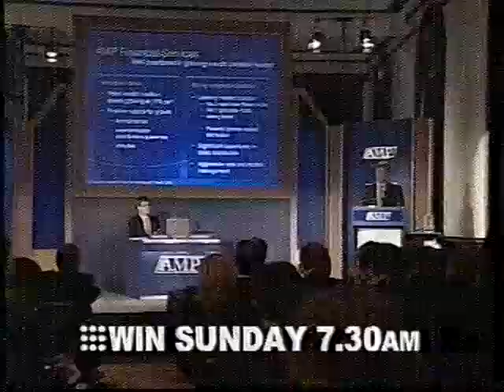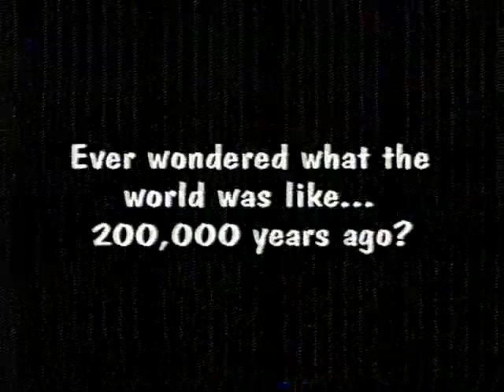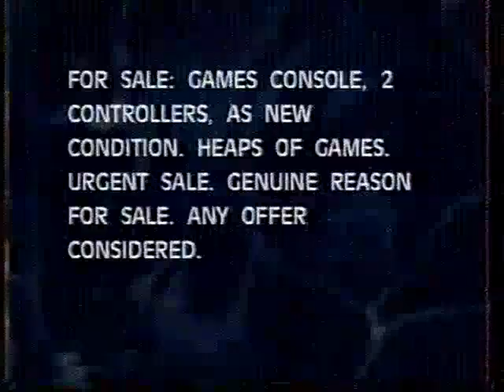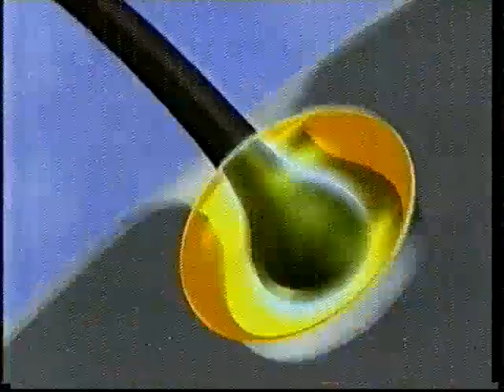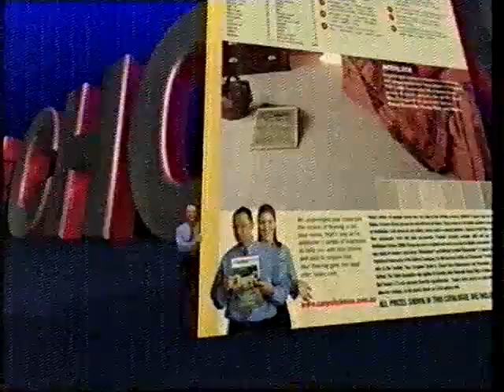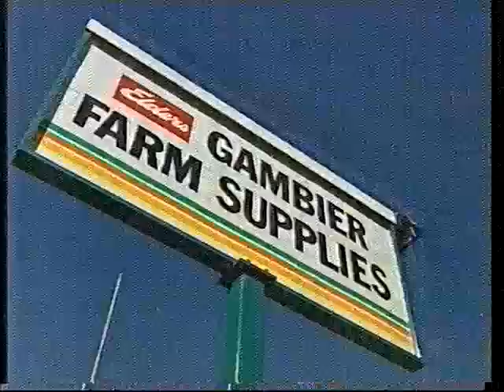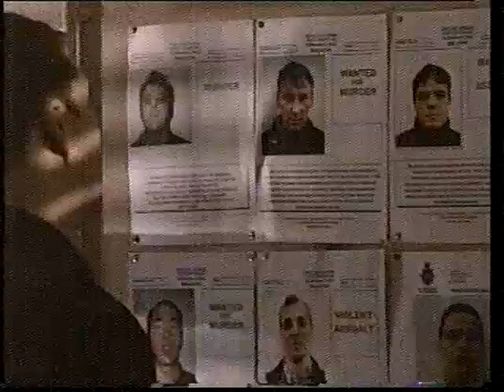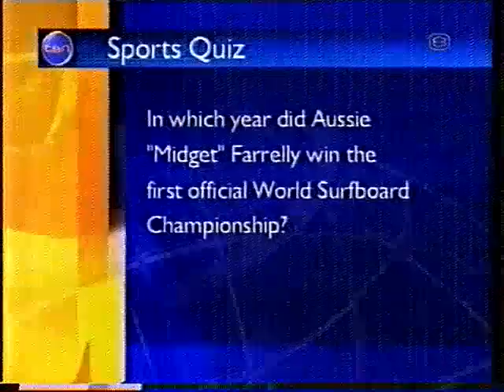WIN Mt Gambier Commercials 2000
A good selection of ads from 2000 when WIN just started.